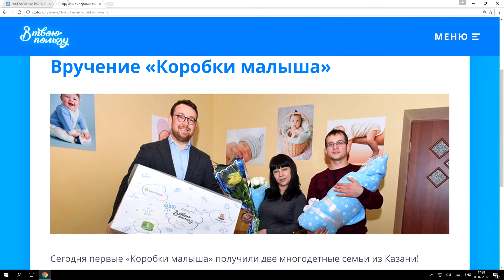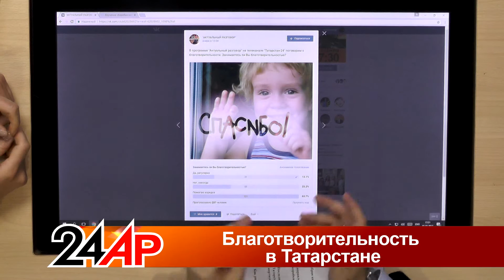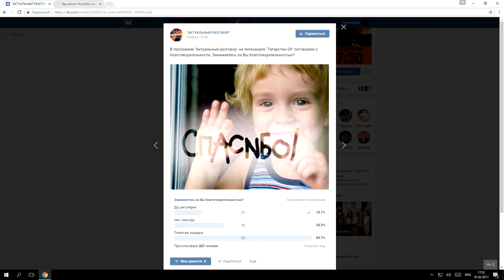Актуальный разговор - "Благотворительность в Татарстане"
Гость: Дарина Табакова